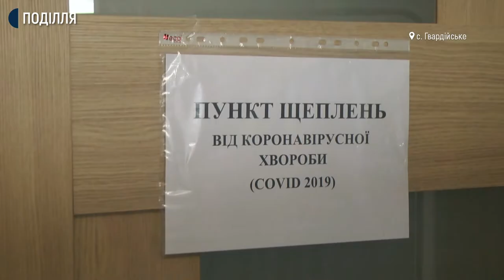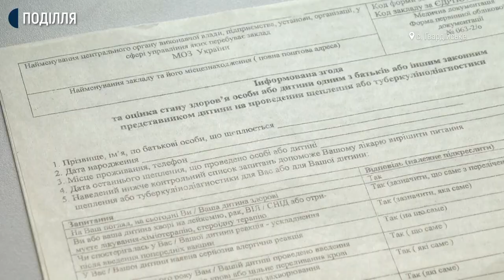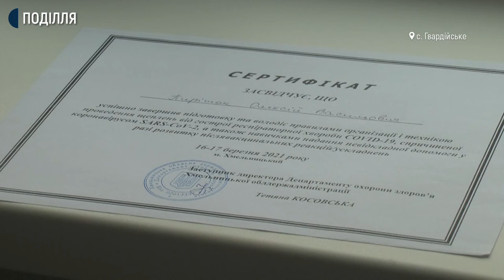На Хмельниччині стартував другий етап вакцинації від ковід-19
Відсьогодні на Хмельниччині розпочали роботу 8 стаціонарних пунктів щеплення та стартував другий етап вакцинації від ковід-19. Про це суспільному розповіла головна спеціалістка Департаменту охорони здоров'я Хмельницької облдержадміністрації Світлана Лукаш. Знімальна група суспільного навідалась в одну із амбулаторій області.